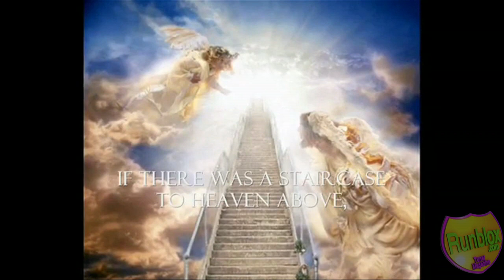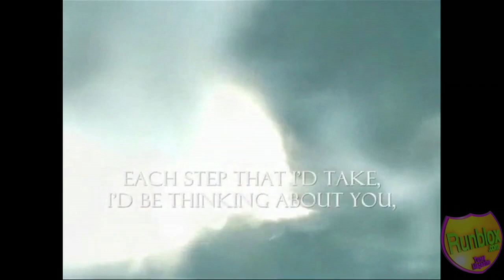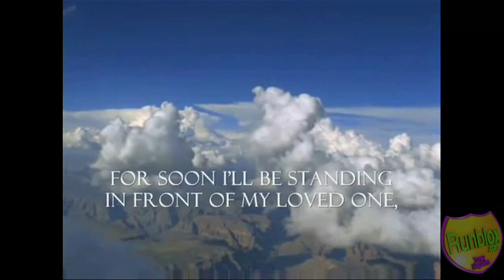Bishnu Dinanauth's Tribute (Funeral) Video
We were asked to film on that day and make a video in Bishnu's honor. We can only hope that this will be a video that everyone can watch in remembrance of Bishnu Dinanauth and feel the love that everyone had for him. God Bless Bishnu and all his friends and family. He will be missed.